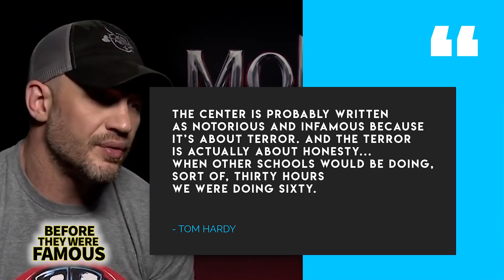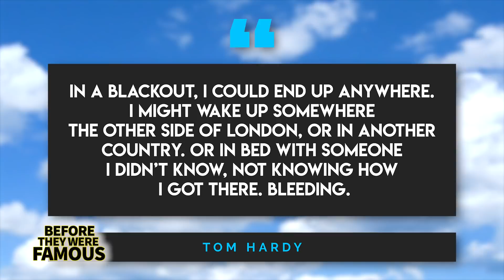Tom Hardy | Before They Were Famous | From Serious Addictions To Venom 2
English actor, Tom Hardy, has portrayed his share of enigmatic troublemakers on screen – be it villainous characters like Bane, Al Capone, Bronson, or even the anti-hero Venom. And while many actors tend to shy away from continually playing bad guys around Hollywood, Hardy’s always believed that villains are the most fun to portray. Maybe that’s because his own past is littered with run-ins with the law, not to mention a crippling substance abuse issue that threatened to end this talented young man’s life before he ever got the chance to prove himself as one of today’s greatest actors. That’s right -- long before Tom Hardy was ever wrestling with a parasitic alien-symbiote, his biggest battle was against himself.